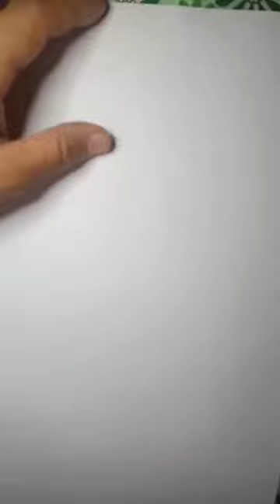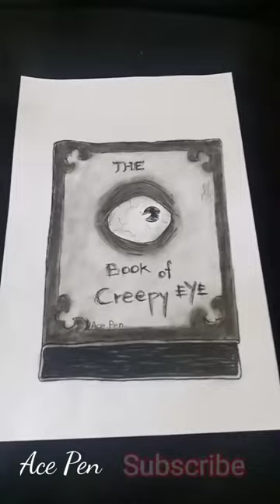How to draw 3D book.. Step-by-step🧟‍♂️🖋️🖋️🖋️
Thanks😊😊😊